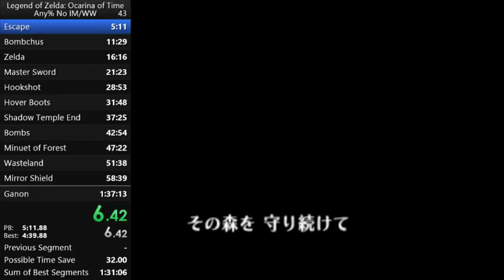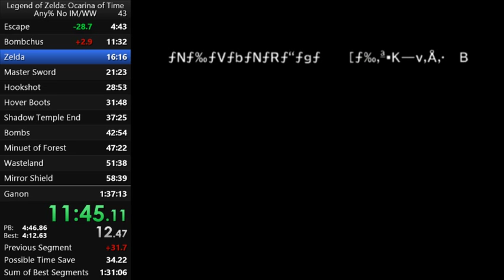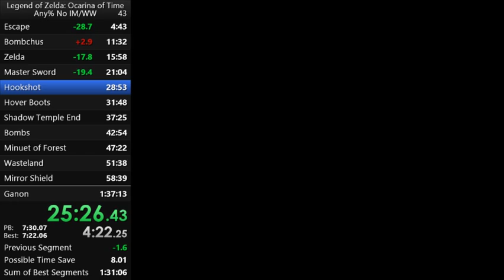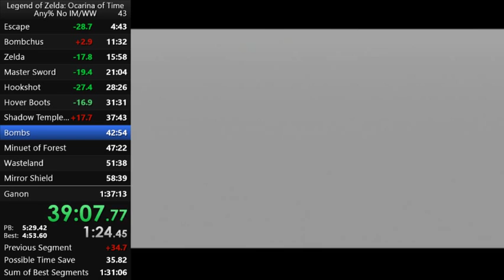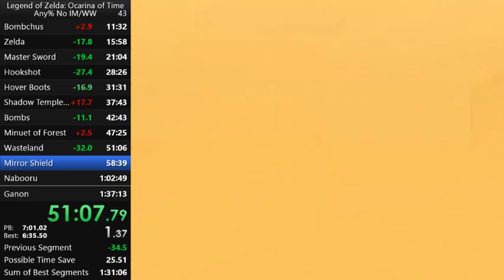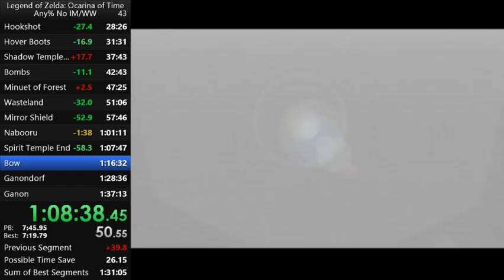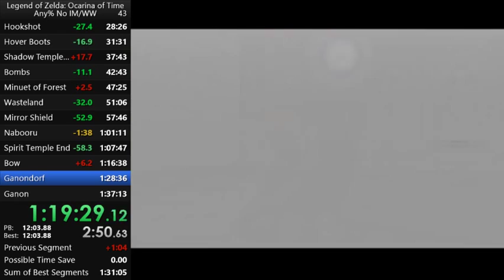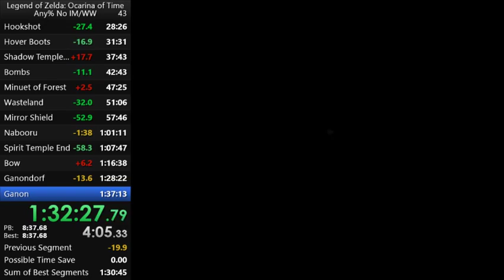Ocarina of Time: Any% No IM/WW Speedrun in 1:36:35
I re-timed this to be 1:36:35.75. This is one of the sloppiest runs I have ever done, but I still somehow managed to pb.